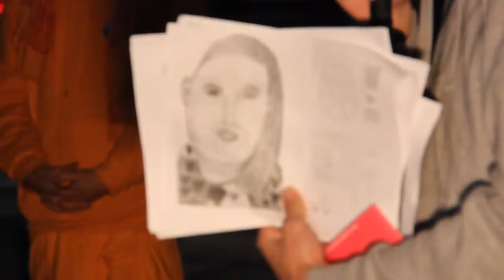25. Friedensmahnwache Wien: Achmed über sein Leben Teil 4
Achmed über sein Leben und die Missstände in vielen Wohnstätten, von sozialen Einrichtungen.

Am 13. Oktober 2014 fand die fünfundzwanzigste Friedensmahnwache in Wien statt. Wir demonstrieren friedlich für den Frieden in Europa und auf der Welt.